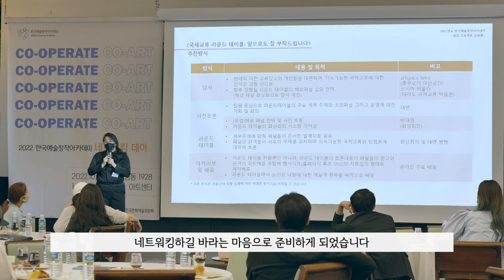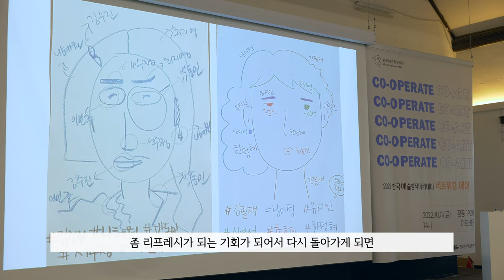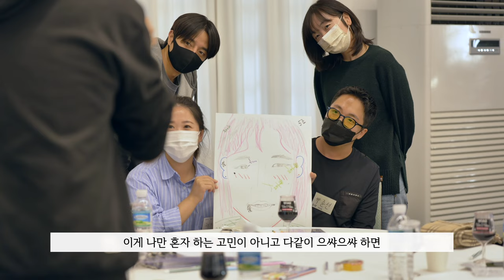2022년 한국예술창작아카데미 네트워킹 프로그램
2022년 한 해 동안 진행한 한국예술창작아카데미 네트워킹 프로그램과, 함께한 소감을 영상으로 전합니다 : )